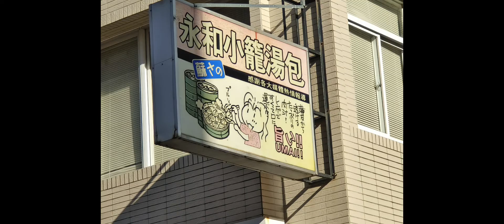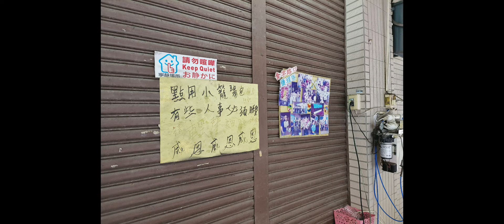高雄鹽埕。永和小籠湯包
巷弄美食 高雄永和小籠湯包
意外發現鹽埕的 永和小籠湯包，湯包皮薄內餡鮮豐香，酸辣湯清爽

重點是價格平實，湯包一籠9顆70元，湯品30，40年老店非吃不可